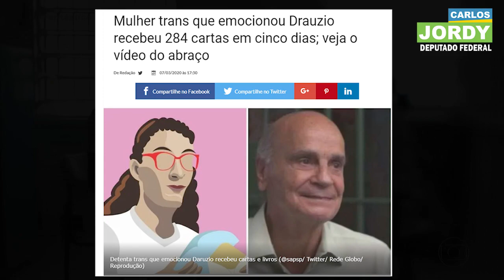Segundo o fantástico, travestis são mulheres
Segundo o fantástico, travestis são mulheres. Uma “mulher” estuprou com seu pênis um menino de 9 anos. São essas “mulheres” que a globo e a esquerda insistem que devem ser tratadas como mulheres de verdade, com direito a usar banheiros femininos e colocadas em presídios para mulheres.